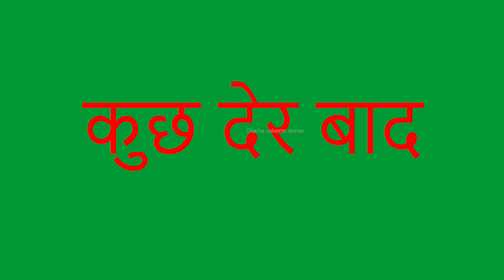चुड़ैलों की पतंग प्रतियोगिता | Witches Kite Competition | witch cartoon stories | chacha universe